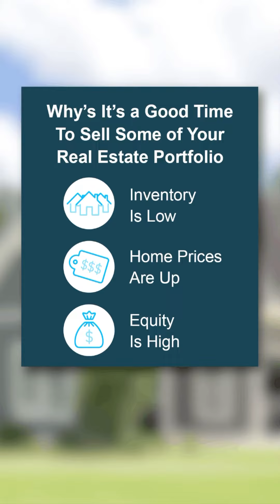🎥 Discover how homeowners with multiple homes can cash in on today's market! 💰💼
🗝️ Unlock the untapped potential of your real estate investments and maximize your returns. Learn how to leverage home equity for cash, explore refinancing options, and more!